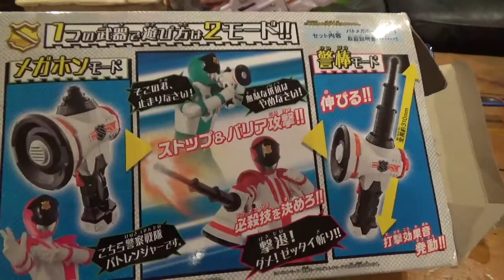ルパンレンジャーVS パトレンジャーのおもちゃをあけるよ！ルパンカイザーセットも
快盗戦隊ルパンレンジャーVS 警察戦隊パトレンジャーのおもちゃで遊ぶよ。VSチェンジャーやパトメガボー、快盗ソードやレッド達、ルパンカイザーに合体もするよ。